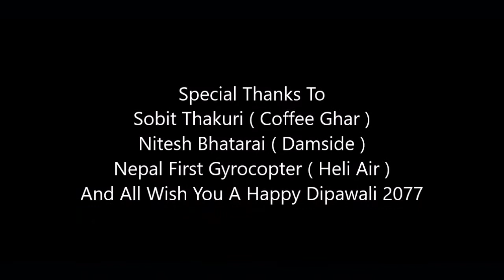Takeoff On Gyrocopter Minichopper , WOW Beautiful Paradise Pokhara .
Hello , Namaste !!
New Video Every everyday
GET READY...things are about to get In  .
For More Video Follow Me On